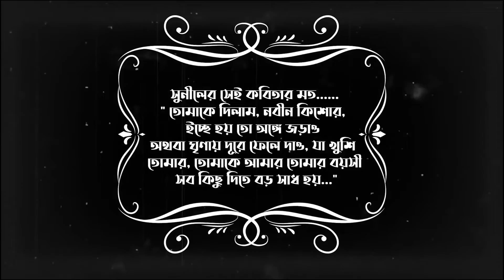Tomader Jonno Bhalobasha | তোমাদের জন্য ভালবাসা | Rahat Alam Joy | Bangla New Song 2021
Song : Tomader Jonno Bhalobasha (তোমাদের জন্য ভালবাসা)
Singer : Rahat Alam Joy
Lyric, Tune & Music : Rahat Alam Joy
Album : Joyer Gaan - Tomader Jonno Bhalobasha
Language : Bangla
Label : G-Series

যারা খেটে যাচ্ছ  অবিরাম প্রতিদিন
যারা লড়ে যাচ্ছ   বিপদ প্রতিদিন
যারা স্বপ্ন  দেখাচ্ছ   সুন্দর দেশের
যারা বেশে যাচ্ছ   দেশকে একদিন প্রতিদিন

তোমাদের জন্য ভালবাসা
তোমাদের জন্য ভালবাসা
তোমাদের জন্য ভালবাসা
তোমাদের জন্য ভালবাসা

যারা বেয়ে যাচ্ছ বৈঠা ভাঙ্গা নৌকায়
দু মুঠো ভাতের আশায়
গড়ে দিচ্ছ আমিরাত ঝড় বর্ষা গ্রীষ্ম অস্বীকার করে
যারা স্বপ্ন দেখাচ্ছ  এই দুঃখী জাতিকে

তোমাদের জন্য ভালবাসা
তোমাদের জন্য ভালবাসা
তোমাদের জন্য ভালবাসা
তোমাদের জন্য ভালবাসা

"তোমাদের জন্য ভালবাসা"
ড্রামস : "মুক্তপ্রবাহী " ডা রেল
আপ-রাইট বেস : জনাথন আমাদোর
ট্রামপেট : আরনেস্তো বারাহনা
কী বোর্ডস : "মুক্তপ্রবাহী " ডা রেল
গিটার : রাহাত
কণ্ঠ, কথা ও সূর : রাহাত

Drums : "Freeflow" Da-Rell
Upright Bass : Jonathon Amador
Trumpet : Ernesto Barahona
Keyboards : "Freeflow" Da-Rell
Guitar : Rahat
Vocals, lyrics and tune : Rahat

© G Series World Music Bangladesh 2021